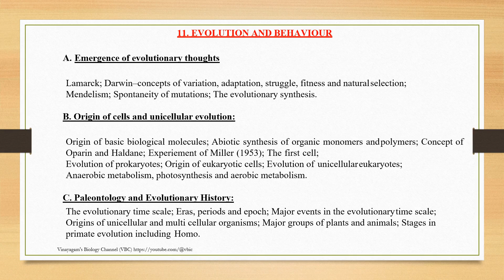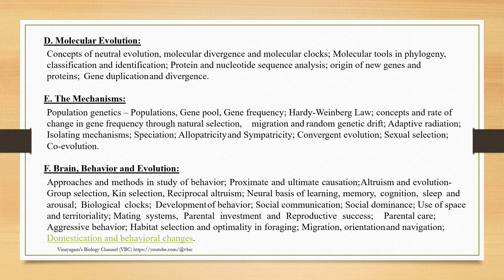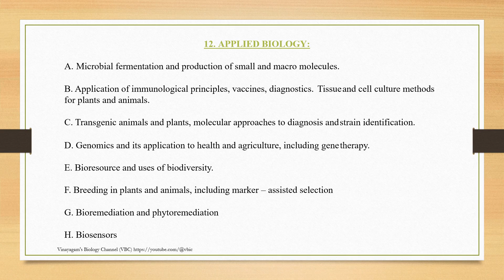CSIR NET LIFE SCIENCES SYLLABUS EXPLANATION UNIT 11,12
Vinayagams Biology Channel,vbic,CSIR NET LIFE SCIENCES EXAM PREPARATION FOR TAMIL MEDIUM STUDENTS.NET EXAM PATTERN, DETAILED SYLLABUS EXPLANATION, HOW TO APPROACH THE EXAM.ZOOLOGY SUBJECTS IN TAMIL, BOTANY, BIOCHEMISTRY, BIOTECHNOLOGY, MOLECULAR BIOLOGY, BIOSTATISTICS, BIOPHYSICS, MICROBIOLOGY SUBJECTS IN TAMIL EXPLANATION ETC